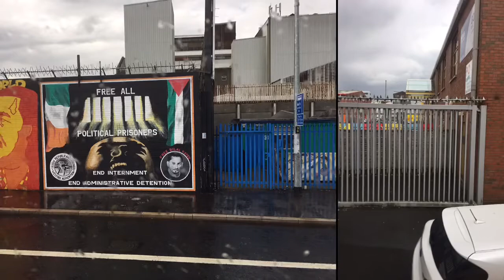Scotland and Ireland 2017